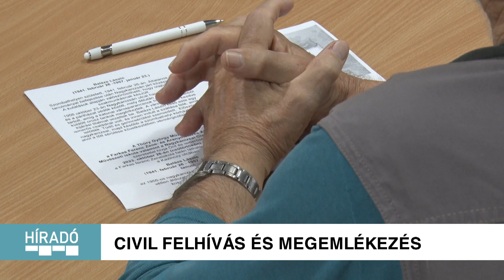Kanizsa TV Híradó - Civil felhívás és megemlékezés